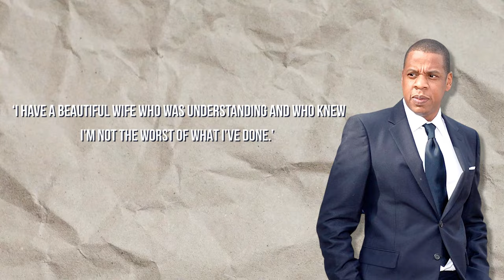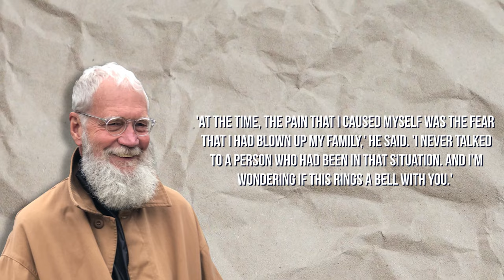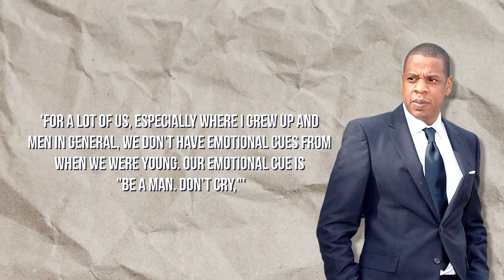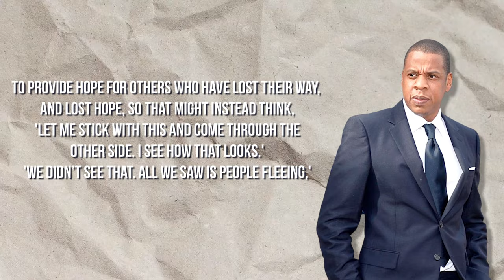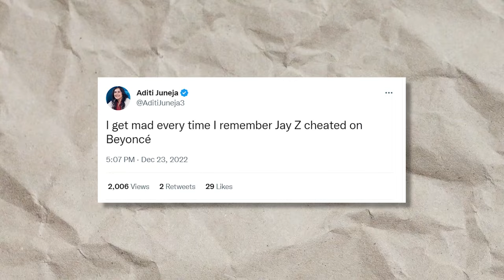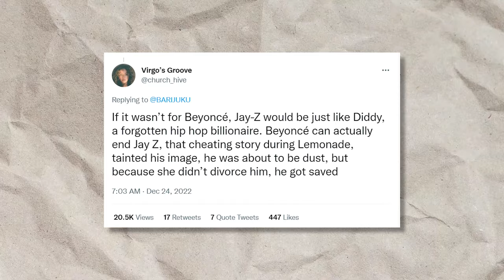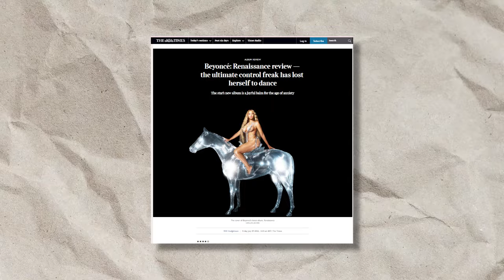Jay Z Finally Reveals Who He Cheated on Beyonce with..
Jay Z Finally Opens Up About Cheating Scandal with Beyonce

Jay-Z and Beyonce have always gone back and forth, giving us hints of Jay’s infidelity, but he has finally admitted to it himself!

In today's video we look at Jay Z Finally Opens Up About Cheating Scandal with Beyonce...Keep watching to see what really happened between Jay Z and Beyonce

Inspired by Nicki Swift, Film Streak, Trendy Vert, This Happened, Spill Today, and Entertainment Tonight

Inspired by Jay-Z opens up about fighting for his marriage with Beyonce

Inspired by Beyonce Finally Exposes How Jay Z Cheated On New Song

Inspired by Jay Z ADMITS To Cheating On Beyonce & Reveals The "Hardest Thing" About It

Inspired by Jay-Z Forced To Reveal Why He Really Cheated On Beyonce | Life Stories By Goalcast

Inspired by Beyonce tried to leave Jay-Z after he cheated | She says: "I stayed for the kids"

Inspired by Jay-Z FINALLY Explains Elevator Brawl Incident with Beyonce's Sister Solange

Also check out: 10 Things You Didn't Know about Future

On Viral Tonight we will go through entertainment news, celeb gossip, and top trending news.